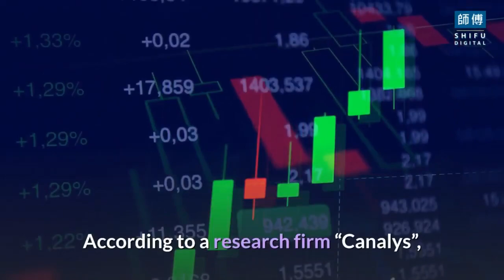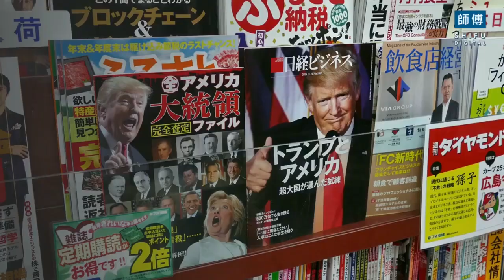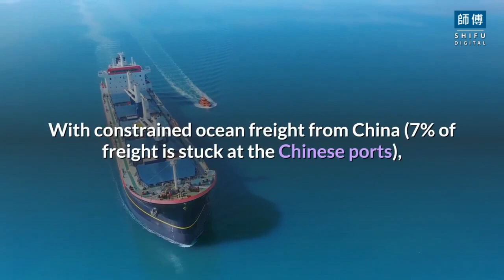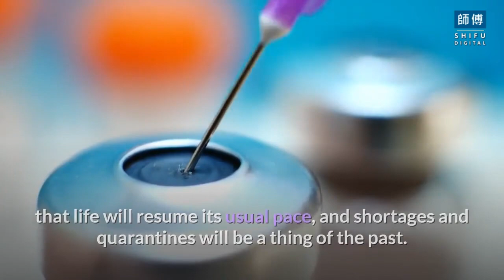Semiconductor Shortage: Why the World is Facing A Technology Cliff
"In this video, we dive into the current semiconductor shortage crisis that's affecting various industries, including the tech sector. The shortage has caused delays in production and has even led to price increases for consumer goods. We'll discuss the causes of the shortage, including the COVID-19 pandemic and the growing demand for tech products, and how it's affecting both consumers and businesses.

We'll also explore possible solutions and the long-term impact on the industry. SemiconductorShortage TechCrisis SupplyChainIssues"

Some of the major contributing reasons for semiconductor shortages:
1. Covid-19 global pandemic
2. US-China feud
3. The disastrous fire at the Japanese factory
4. Restricted travel

However, with the availability of vaccines growing, it is anticipated that life will resume its usual pace, and shortages and quarantines will be a thing of the past. Tech giants and car manufacturers will soon get their hands on their prized semiconductors soon enough. Now that Biden has taken over the U.S. Presidency, he has signed an executive order to investigate this semiconductor dilemma seriously.

                                                                              ⏬HashTags⏬